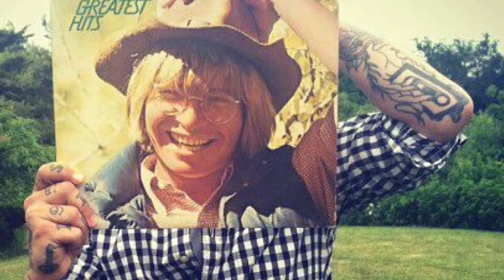James Maple - 'Somebody Closer' ( a Dirt Floor recording)